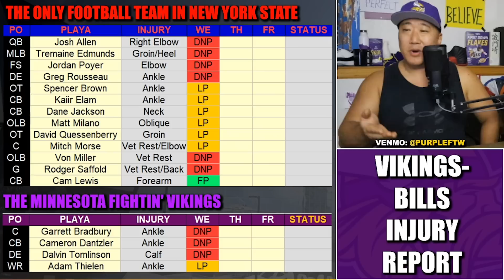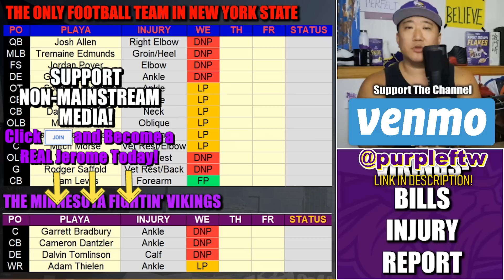First Vikings-Bills Injury Report: Josh Allen Misses Practice with Elbow Injury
Breakdown of the first Minnesota Vikings-Buffalo Bills injury report ahead of their Sunday showdown in Western New York.